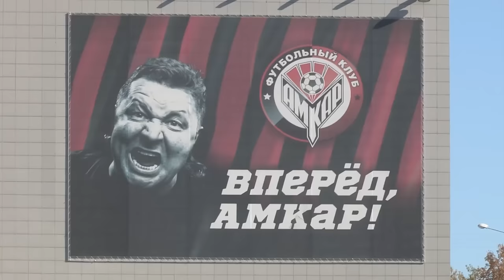Футбольный регион № 263 - "КС-ТВ"